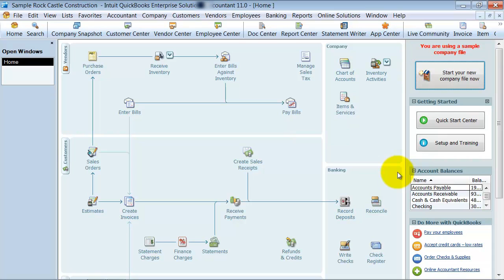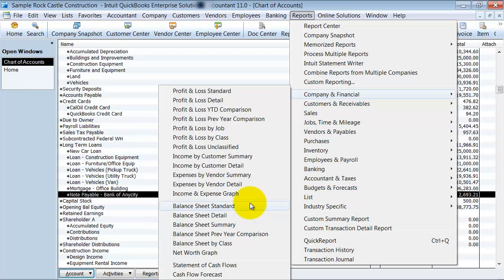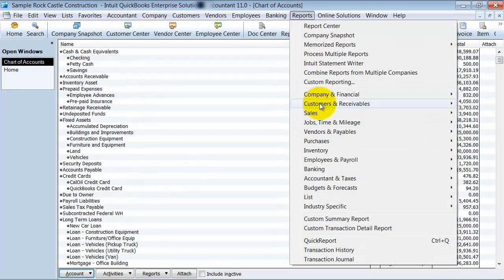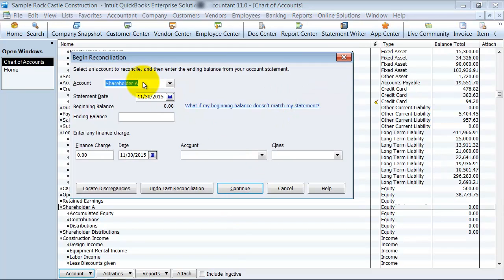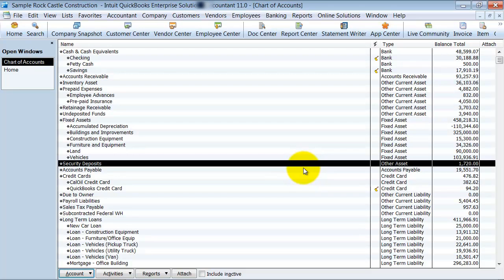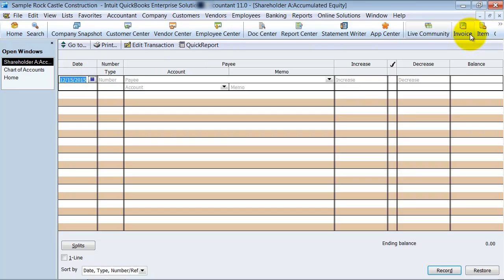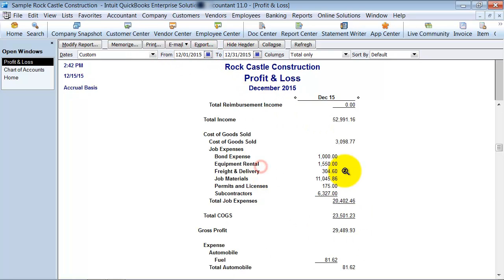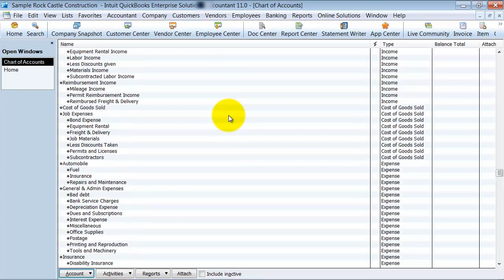Chart of Accounts Organization Setup - QuickBooks Enterprise Training - QuickBooks Expert Tutorial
When your QuickBooks chart of accounts is in its original order, the order is how the trial balance would display the information. This QuickBooks Training video will help you to understand that flow.

00:00 Tutorial Markers
01:20 Flow of the chart of accounts
01:36 Balance Sheet
02:53 Balance sheet account registers
03:40 Reconciling balance sheet accounts
04:29 Profit and Loss
05:30 Profit and Loss quick reports